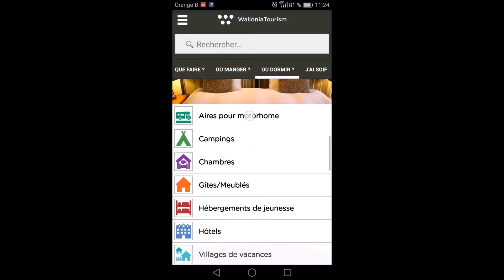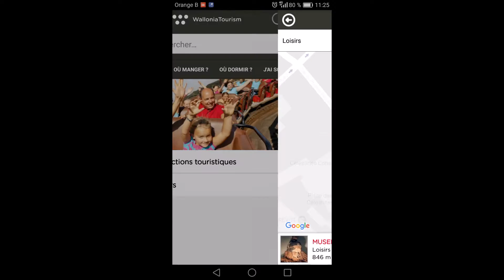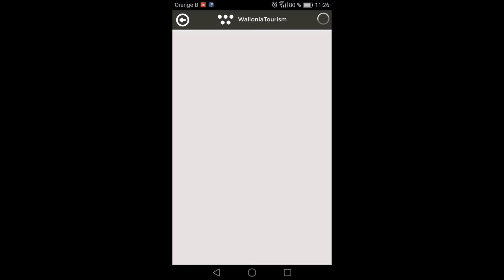WalloniaTourism - l'appli tourisme pour la Wallonie!